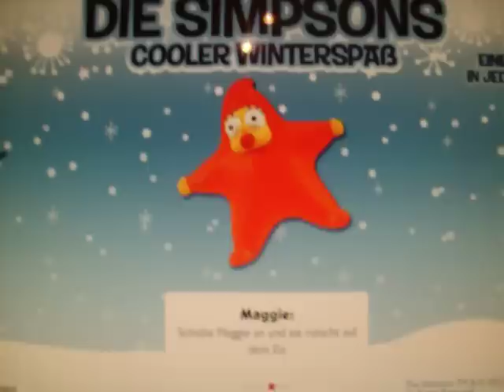new simpsons burger king set 2012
this is the new burger king set of 2012 what they got here in the netherlands now . the simpsons winterfun set . enjoy